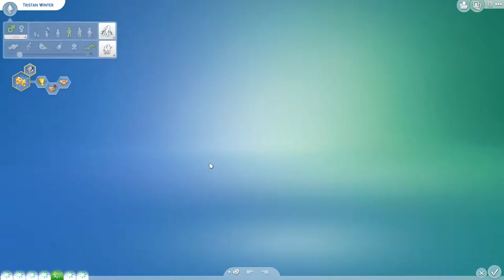The Sims 4: Christmas Special | 19 Days Til' Christmas | Part 2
Hi guys, here is part 2 of Christmas Special!!! We have 19 days till Christmas!! Enjoy!!